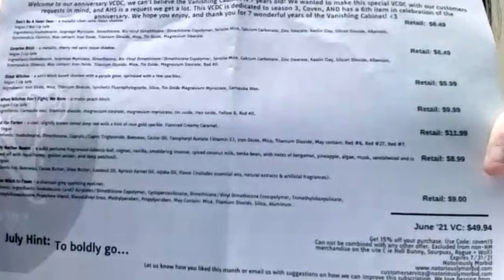June vanishing cabinet Doubling Charm|Notoriously Morbid